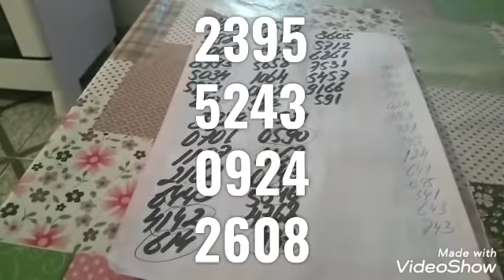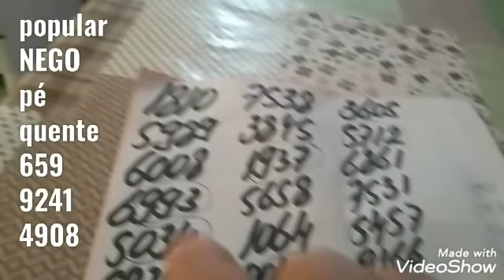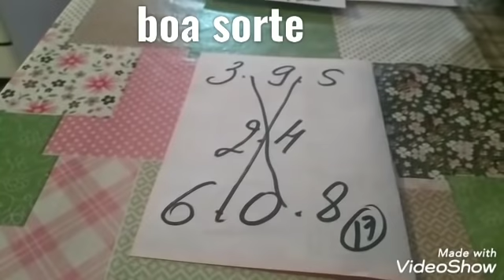PALPITES PARA O DIA 24/03/2020